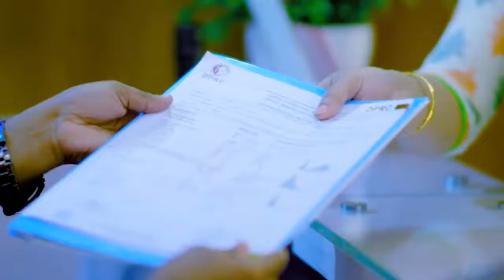ভারী জিনিস নিতে গিয়ে কোমরে ব্যথা, পেলাম সঠিক চিকিৎসা | Back Pain | Disk Prolapse | Slip Disk